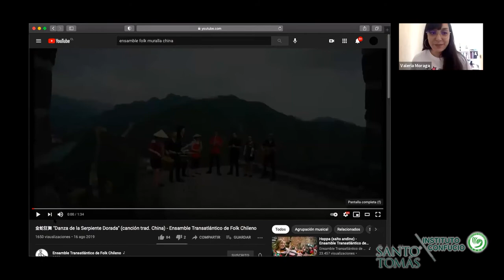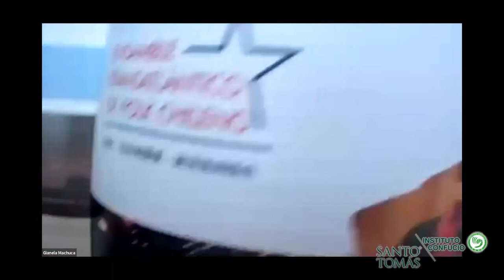Mini Ciclo "Rutas de bandas chilenas en China" - Sesión 1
Sesión 1: "Experiencias de la música chilena en China"
A través de este Webinar te invitamos a conocer experiencias y anécdotas de bandas chilenas que se han presentado en China durante los últimos años. ¿Cuál es la reacción y recepción del público chino?, ¿Logra conectar nuestra música con ellos?, ¿Cómo se comunicaron y entendieron con el público? Te invitamos a descubrir eso y mucho más.
Expositores: Gianela Machuca, Valeria Moraga y Matías Saldías